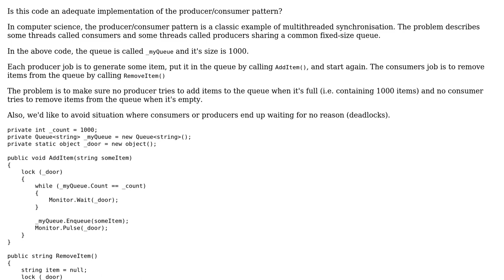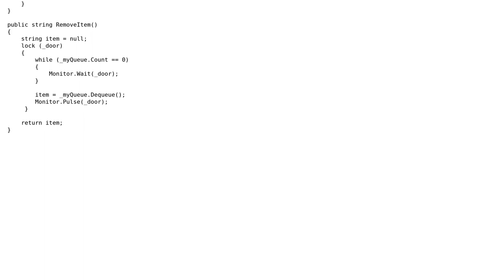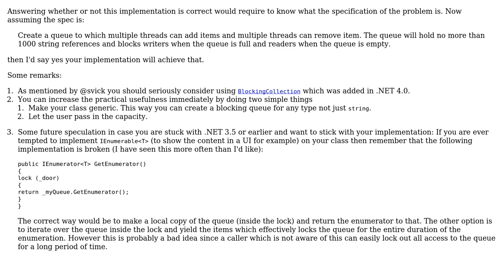Code Review: Producer/Consumer in C#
With thanks & praise to God, and with thanks to the many people who have made this project possible! | Content (except music & images) licensed under CC BY-SA | Music | Images & others | With thanks to user Jamal user csharper user ChrisWue and the Stack Exchange Network Trademarks are property of their respective owners. You are responsible for your own actions.